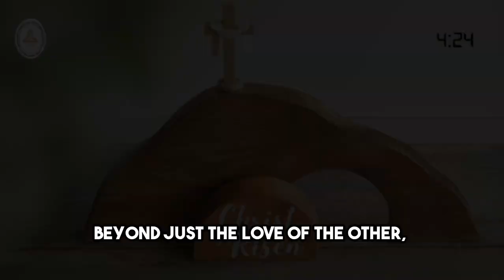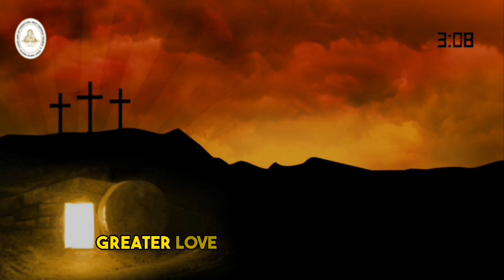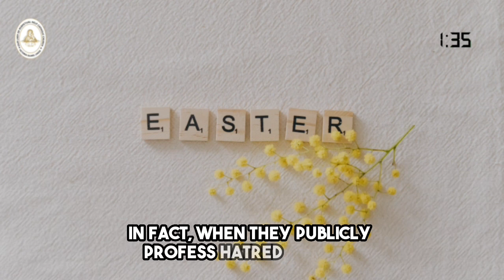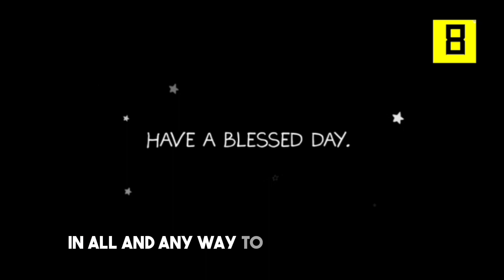Friday, May 12, 2023 | Catholic Daily Reflections with Very Rev. Fr. Olaitan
May 12, 2023– Friday of the 5th week of Easter

Lord God,
    grant that the Easter mystery may shape our lives,
so that what we celebrate with joy
    may be our constant defence and salvation.
Amen.